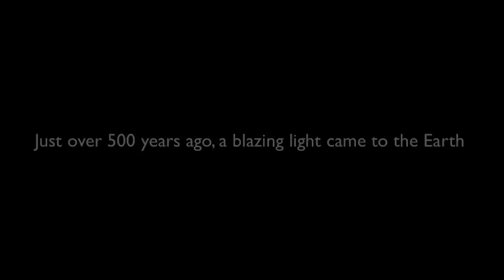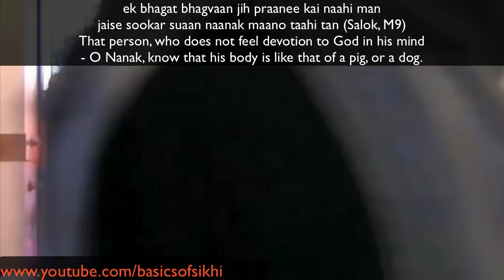Japji Sahib English Katha - 34th Pauri - Dharam Khand, Rehat, Miri Piri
Japji Sahib English Explanation Katha of 34th Pauri

This video focuses on the 34th Pauri of Sri Jap Ji Sahib where Guru sahib goes through Dharam Khand, the first of the five khands or spiritual states. Here Guruji sets out the fact that this human life is very precious and has come with a purpose, ie to meet Vaheguru and manifest those godly qualities in our life. So the miri piri doctrine corresponds to the spiritual and social purpose of the human life and to that end, society and the sadhsangat end up as the two dharamsalas we have. This pauri also introduces us to the fact that we will be judged based upon our actions on these two planes and that only those people will be found acceptable to pass through that are the "Panch". We explore what "Panch' means in Sikhi.

We sing Vaheguru Simran and kirtan of "So Asthan Batavo Meeta, Jaa Kai Keertan Har Har Neeta" by Guru Arjan Paatshah. The kirtan was done by Sukhmani Kaur, tabla Amritpal Singh
With Guru's blessings, the SIKHI in English series will be going through the entire Sri Jap Ji Sahib, (the very first Bani in Sri Guru Granth Sahib) and trying understand it in English alongside singing Gurbani kirtan to help explain further.

The programme is held every Sunday from 6-7:15pm at Park Avenue Gurdwara, Southall. English katha alongside kirtan and simran by local kirtanees. Please give us your darshan and sangat.

Intro Vaheguru Simran by Jagdeep Kaur (Jam 2 - track 6)